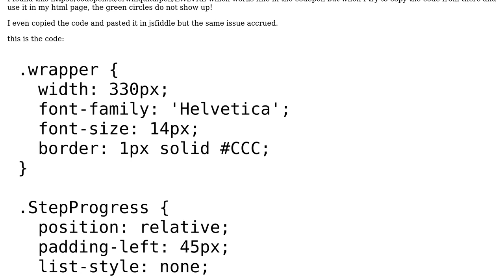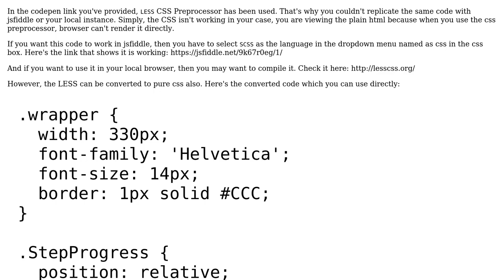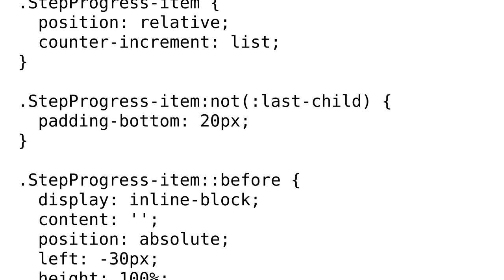css vertical form steps indicator?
With thanks & praise to God, and with thanks to the many people who have made this project possible! | Content (except music & images) licensed under CC BY-SA | Music | Images & others | With thanks to user UkFLSUI user Rooz Far and the Stack Exchange Network Trademarks are property of their respective owners. You are responsible for your own actions.